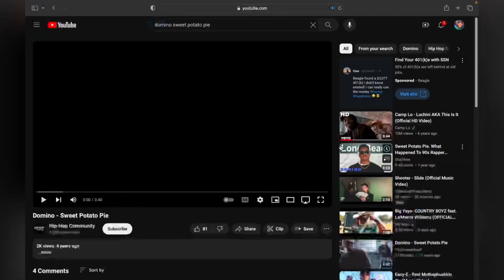DOMINO SWEET POTATO PIE *Gotta Get A Piece Of That* REACTION 🔥🔥🔥